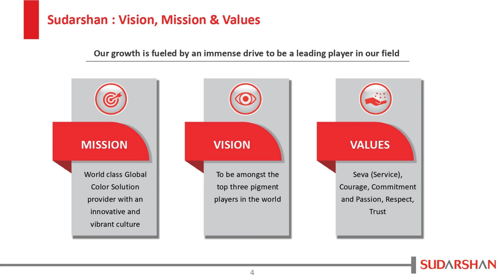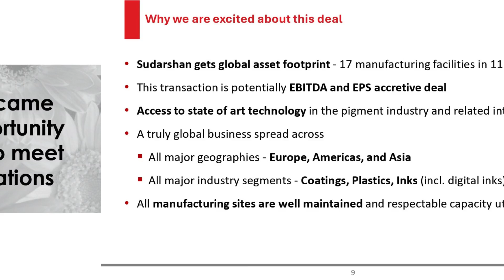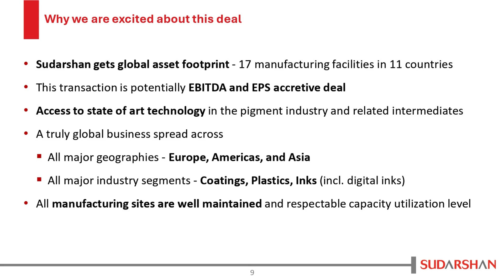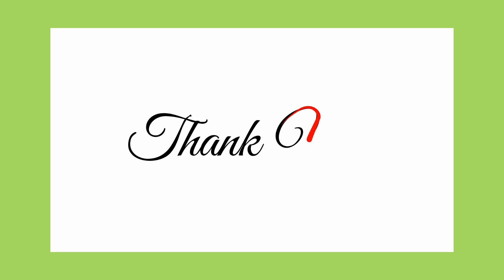Sudarshan Chemical Q2 FY'25 Analysis and Outlook 📊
Search Query

Company Analysis
Company Results
Latest News
Latest Updates
Acquision
Bonus/Split
Dividend
Sensex Updates
Investor
Trader
Long Term Portfolio
Swing Trading
Positional Trading